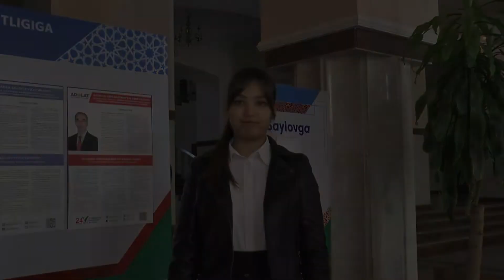Biz saylovga tayyormiz!!! Siz-Chi?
1)  Ozbekiston Respublikasi Prezidenti saylovi nafaqat O’zbekistonda balki Markaziy Osiyo mintaqasining rivojlanishida ulkan ahamiyatga egadir.
2)  O’zbekistondagi demokratik o’zgarishlar shuningdek fuqarolar fuqarolik institutlarining siyosiy huquq va ongining tobora o’sib borayotganligi saylov jarayonining yanada takomillashtirishning asosidir.
3)  Men ilk bor saylovda ishtirok etaman yurtimiz hayotidagi siyosiy jarayonlarda mening ovozim muhimligini anglagan holda munosib nomzodga ovoz beraman.
4)  Biz yoshlar o’z kelajagimiz farovon turmushimiz qolaversa yurtimizning yorug’ istiqboli uchun ovoz beramiz.
5)  Davlatimiz hayotidagi muhim siyosiy jarayon O’zbekiston Respublikasi Prezidentligiga saylovda faol ishtirok etib o’z siyosiy huquqingizdan foydalaning.
6)  Men saylovga tayyorman.
7)  Ovozimiz yangi O’zbekiston uchun.
8)  Yangi kun va yangi davron munosib nomzod bilan.
9)  Tengdoshlar sizlarni o’z fuqarolik pozitsiyangizdan foydalangan holda ovoz berishga chaqiraman.